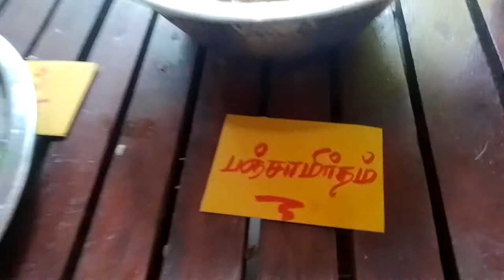அடுப்பில்லாமல் இட்லி மற்றும் கொழுக்கட்டை தயாரிப்பது எப்படி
அனைவரும் நலம் பெற வளம்பெற இயற்கையை நோக்கிய ஒரு பயணம்